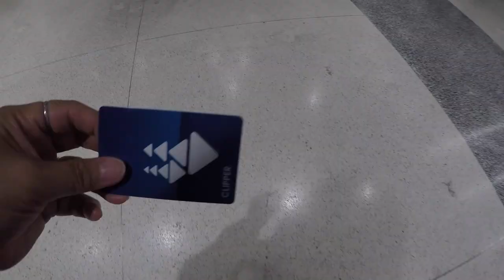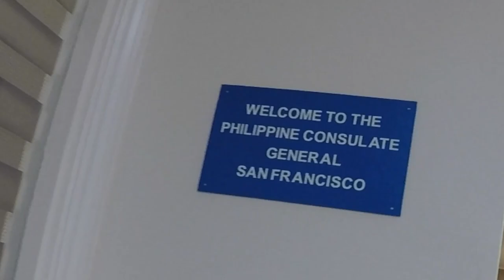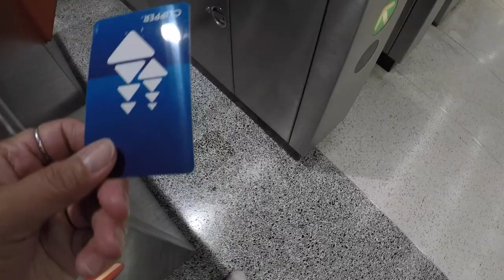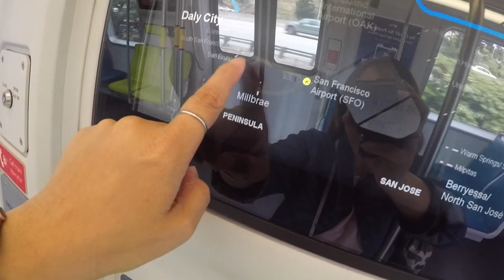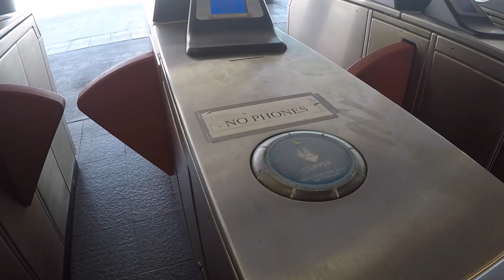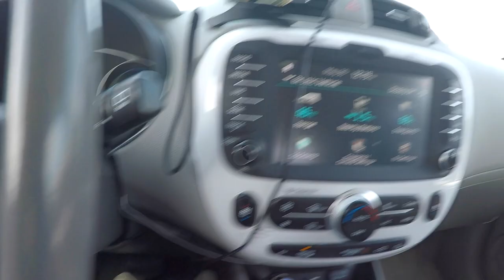SOLO TRIP TO SAN FRANCISCO DOWNTOWN Using "BART" Bay Area Rapid Transit! | MommySonic Adventures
Hello everyone! In this video, I will be showing you my solo trip to downtown San Francisco California using the Public Train called BART (Bay Area Rapid Transit). I will also be showing you a little bit of the downtown area like the popular Union Square and of course in the middle of this video, I will reveal to you my real destination as to why I went to downtown San Francisco. Please make sure to watch til the end of this video and give me some LIKE, SUBSCRIBE, and SHARE. because if you don't, I will steal your Dog, Cat or whatever Pet you have 🙃 🤗

THANK YOU in advance! GOD Bless!